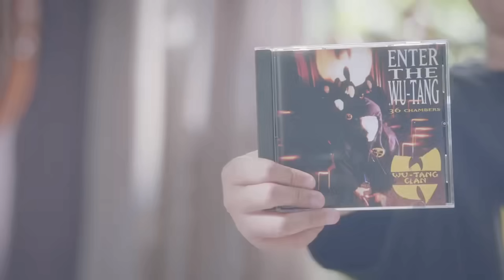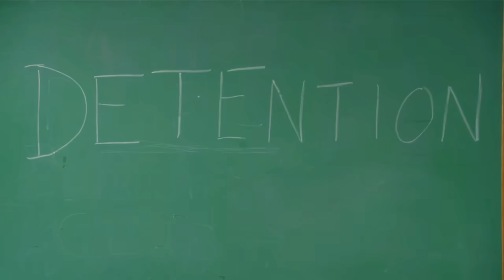Fresh Off The Boat - Funny Moments #7